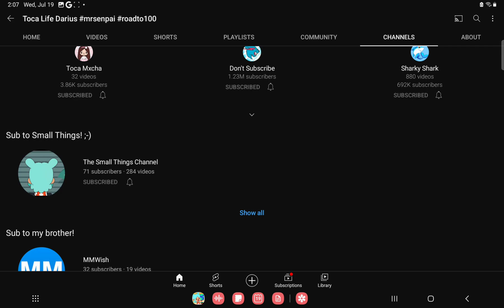Coloring Rita's hair Yellow and Green (Indigo and Violet actually will come out soon)